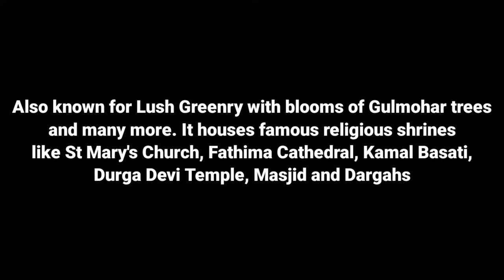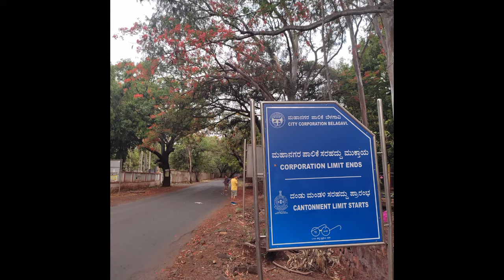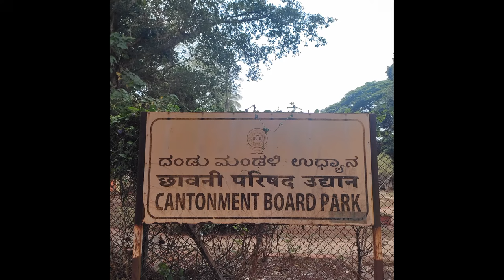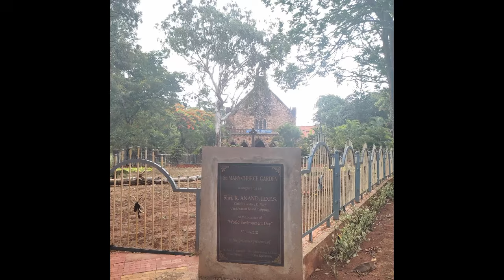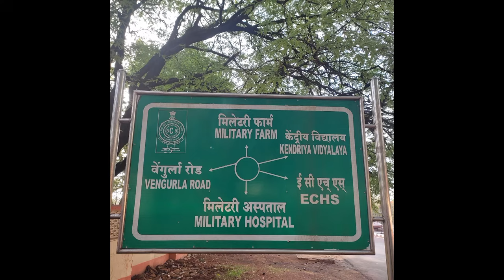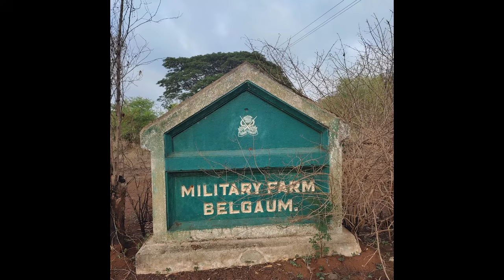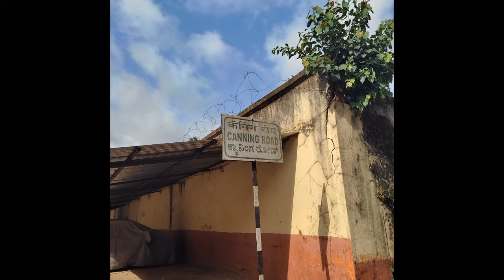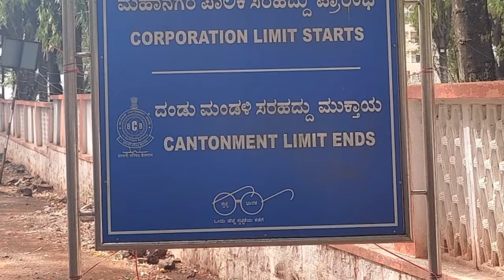Memories of Cantonment Board Belgaum Camp,Fort Belgaum.Slideshow of Colonial Influenced Cantonments